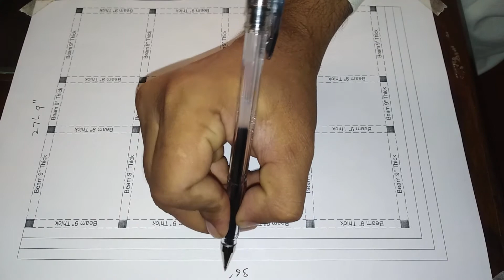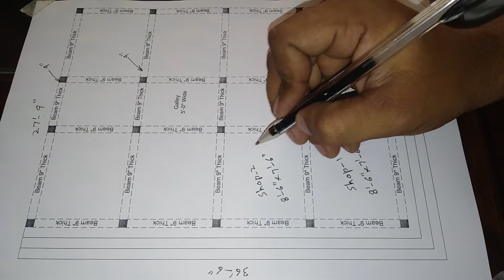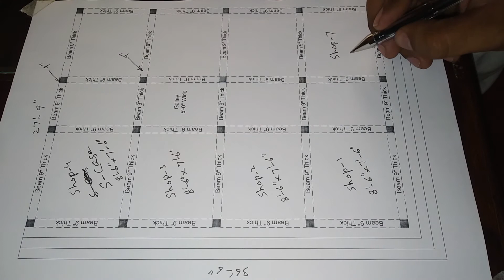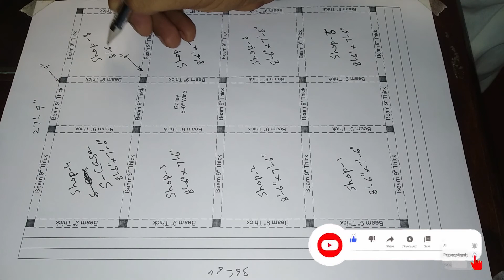27-9X36-6 MARKET HOUSE PLAN, 27-9 BY 36-6 MARKET, 27-9 BY 36-6 SHOPS By Bahawalpur Architects.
27-9X36-6 MARKET HOUSE PLAN, 27-9 BY 36-6 MARKET, 27'-9"X36'-6" SHOPS, HOUSE PLAN, 27'-9" BY 36'-6" SHOPS By Bahawalpur Architects.

Assalam-O-Alaikum friends I try my best to build this map for you i hope i explain clearly this is a simple house plan , I always try to build the best house plan for you for more detail & to watch video you can visit my channel :- Bahawalpur Architects.